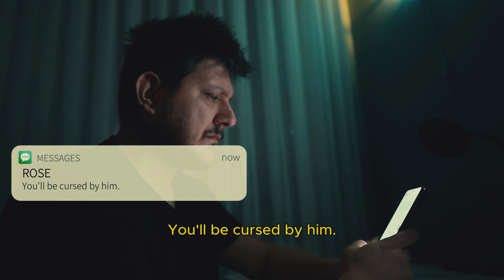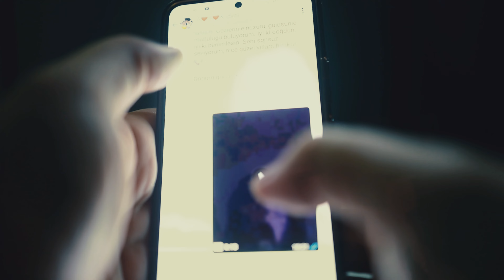Momo - Happy Halloween | Horror Movie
Momo horror movie
Momo Short horror film, horror short film, horror movie, halloween horror movie, halloween short horror film
Momo Trick or Treat Halloween horror movie
Plot:  On Halloween night, Jake gets a message from Momo
Watch this short horror movie to find out what happens next.
Short horror movie 2024